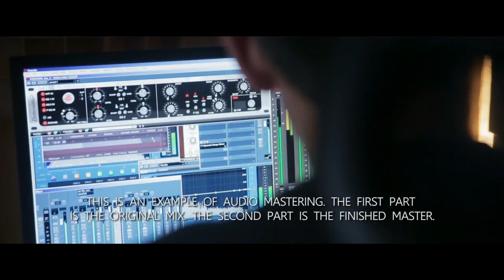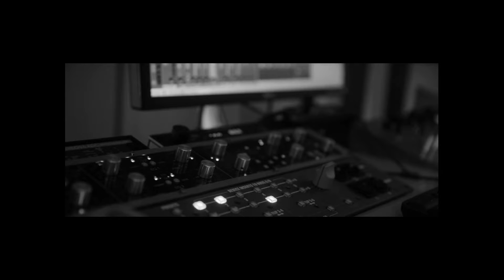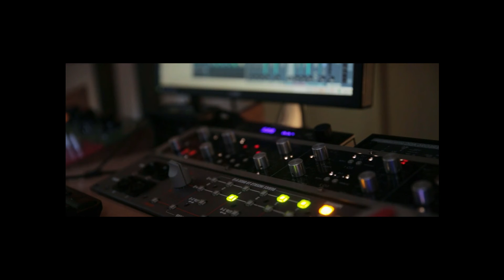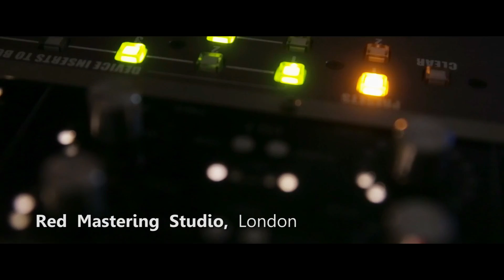Indie Music Audio Master | Mastering Sample by Red Mastering Studio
This is an Audio mastering sample of Indie Music by Red Mastering Studio It is prepared in an Acoustically treated mixing and mastering room to create the perfect listening environment.

Whether you are a beginner or an expert, we have valuable information for everyone.

Are you an Independent Artist, Producer, Mixing Engineer, Recording Studio or Label? If yes, we have the complete solution to your needs. Discuss your requirements with us today and avail our high quality and efficient Audio Mastering Services.